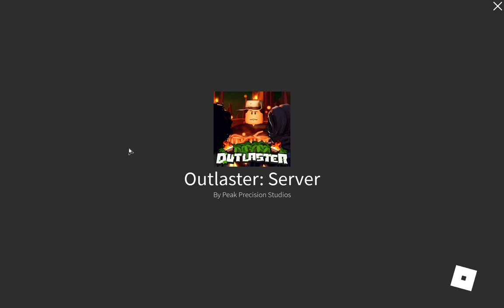Метла да горячее(Outlaster).